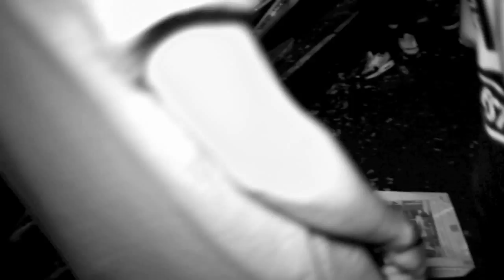Astroid boys follow me live *old*